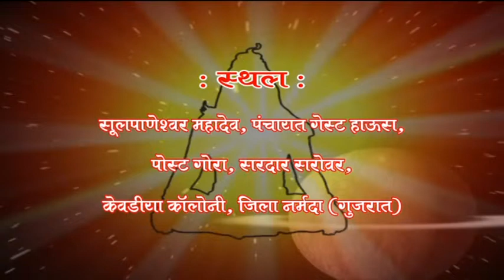NARMADA NADI KI MAHIMA नर्मदा नदी की महिमा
SPIRITUAL SIGNIFICANCE OF RIVER NARMADA - COURTESY SRI ANIL KUMAR JOSHI JI , SHISHYA OF SWAMI NIKHILESHWARANAND MAHARAJ